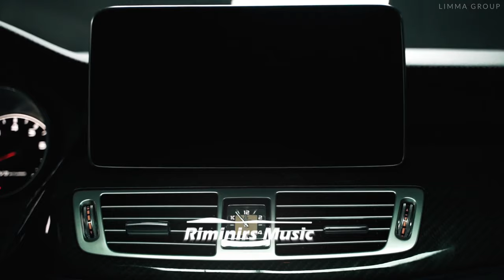BAD BUNNY x DRAKE - MÍA REMIX (Riminirs Remix) CAR MUSIC SLOWED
🔥Enjoyed the remix?🔥                                                                                                                                                         🎵Be Sure to Check out Other Carmusic, Slaphouse,Housemusic Remixes on the channel!🎵

⚠️Important⚠️
If you would like to use any of my remixes for your own videos, credit in the description and link to my youtube channel and spotify playlist is necessary and would be much appreciated!